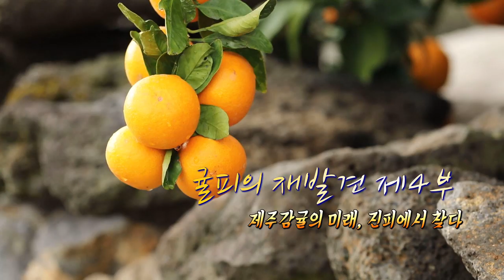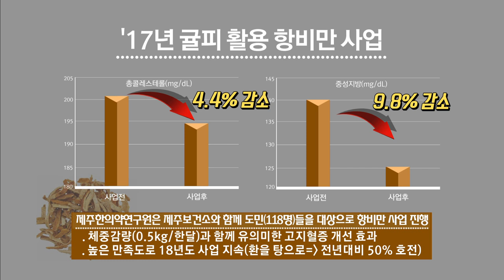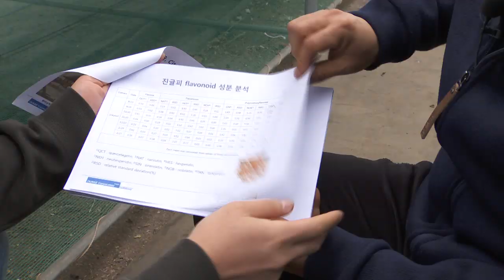귤피의 재발견 4부 (생방송 제주가 좋다)